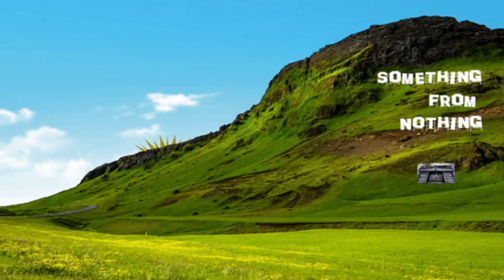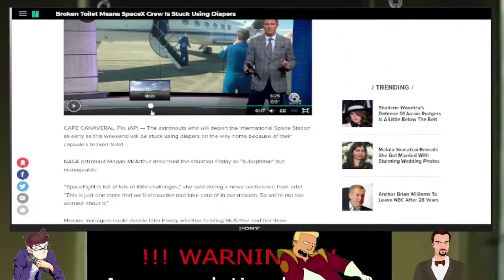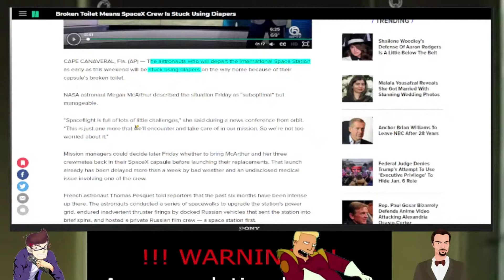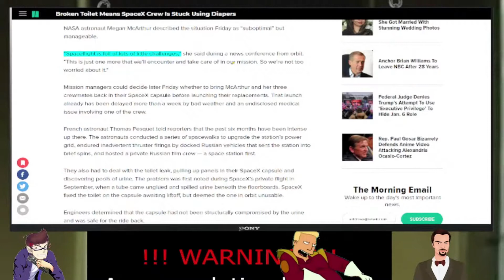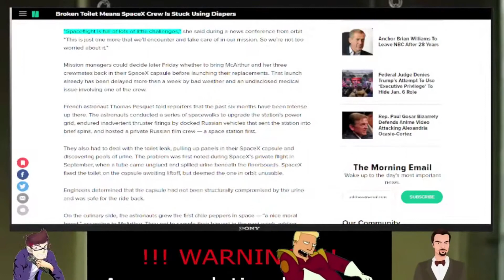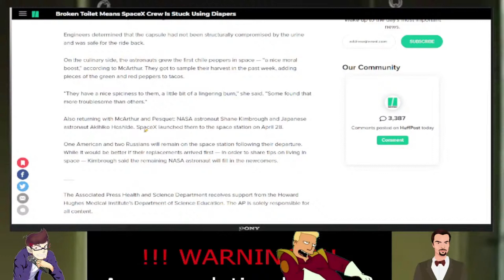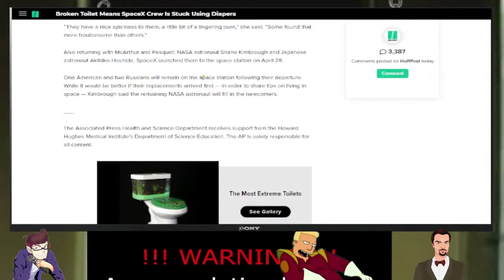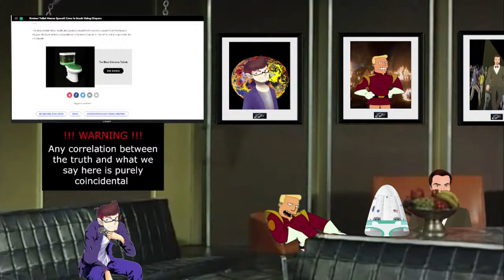Something From Nothing Clip - suboptimal space diapers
In space no one can see you poop you diaper

Cheesemondo, Boomah and Ardawen discuss